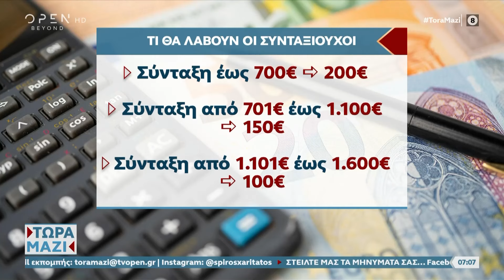Πότε πληρώνονται οι συντάξεις του Οκτωβρίου – Τί γίνεται με τα κοινωνικά επιδόματα | Ethnos